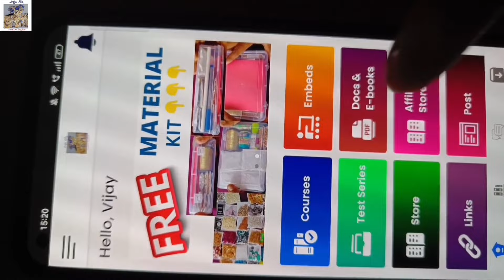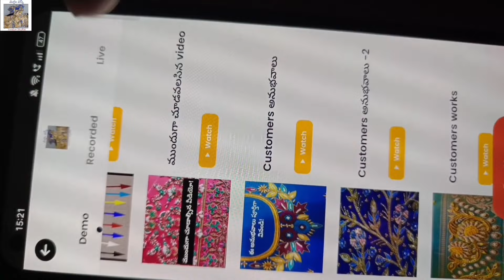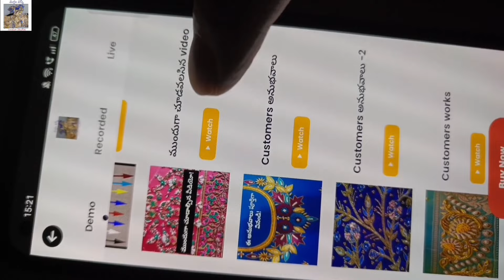TRENDING DESIGN ఎలా కుట్టాలో పూర్తిగా తెలుసుకోండి!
మెటీరియల్ కావాలంటే 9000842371కి కాల్ చేయండి